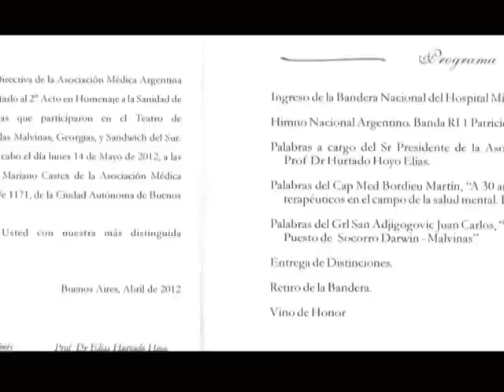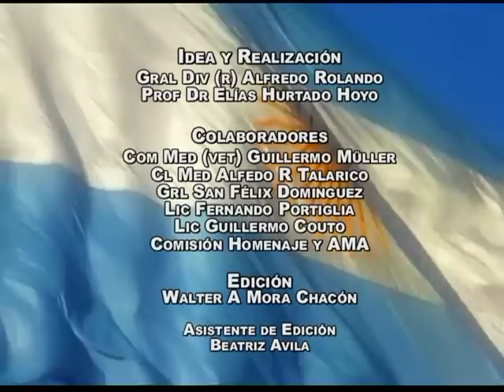Fotos 2º Acto Reconocimiento Sanidad en Las Islas Malvinas a 30 Años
Fotos 2º Acto en Homenaje a la Sanidad de las Fuerzas Armadas, que participaron en el Teatro de Operaciones de las Islas Malvinas, Georgias y Sandwich del sur.
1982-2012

14 de Mayo de 2012

Fotos Acto.
Marcha de las Malvinas. Banda RI 1 Patricios. Dirección Mayor Tomás Obregón